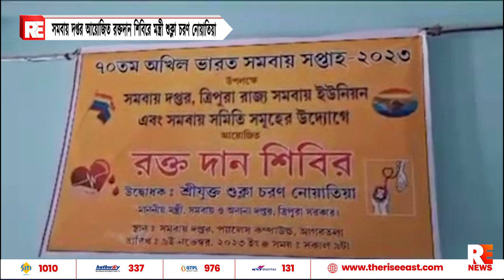সমবায় দপ্তর আয়োজিত রক্তদান শিবিরে মন্ত্রী শুক্লা চরণ নোয়াতিয়া